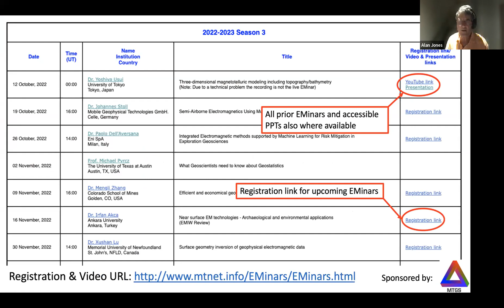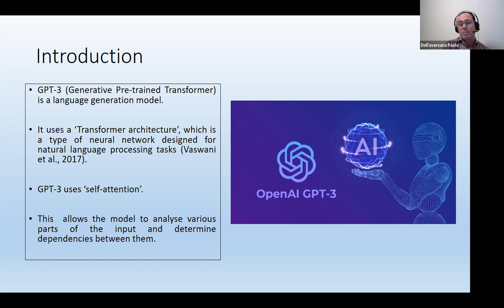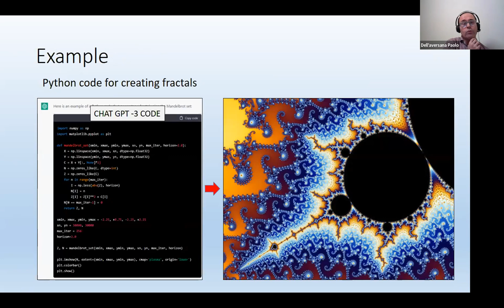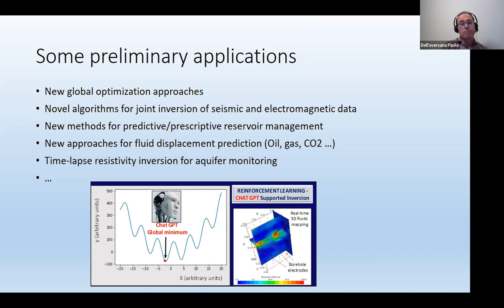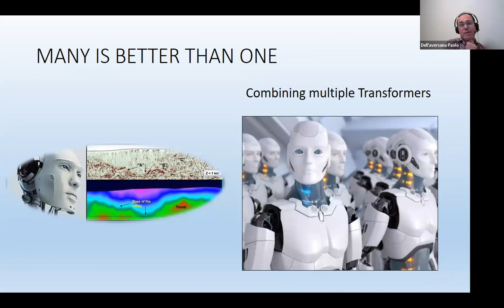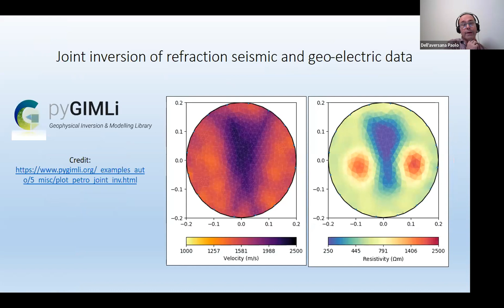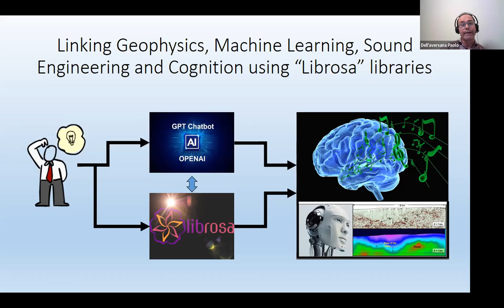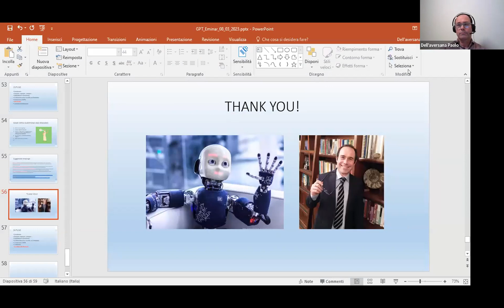EMinar 3.15: Paulo Dell'Aversana - Testing Chat GPT-3 for the Geosciences: benefits and limitations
This webinar will introduce into the capabilities of ChatGPT-3, a cutting-edge language generation model created by OpenAI, and its ability to support coding and other human activities. We will explore how GPT-3 can aid developers in tasks such as defining complex code's building blocks, detecting errors, and generating documentation. A key point to be emphasized during the webinar is that GPT-3 is not meant to replace human experts, but rather to assist them in problem-solving and creative projects. GPT-3 can automate tedious and repetitive tasks, allowing developers to focus on more challenging and complex aspects of their work. Additionally, GPT-3 can provide suggestions and insights that can trigger new ideas and problem-solving approaches. It can also bridge gaps in knowledge by providing a wealth of information on various topics and programming languages. Attendees will gain a deeper understanding of the current state of AI-assisted coding and its potential to enhance efficiency and productivity in various fields, including Geophysics and other Earth disciplines.